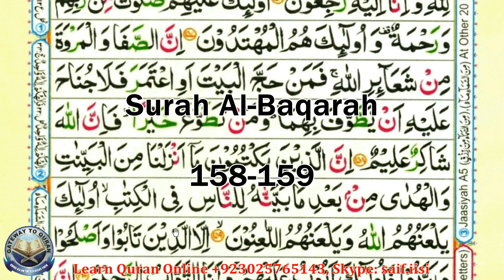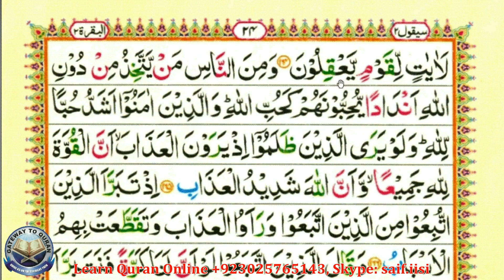Reading Holy Quran Part 15 Al-Baqarah 158-164 Para 2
Courses we offer Online:
# Quran Reading
# Tajweed Rules
# Applied Tajweed
# Quran Translation